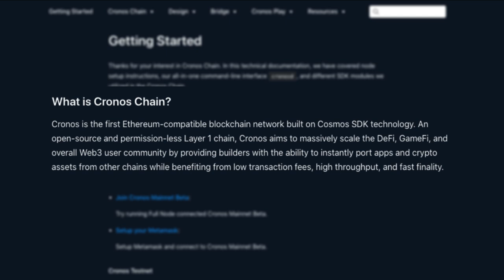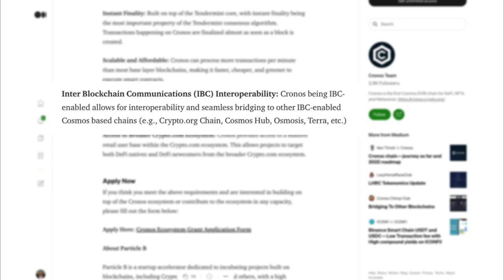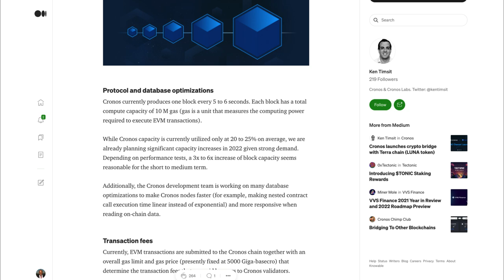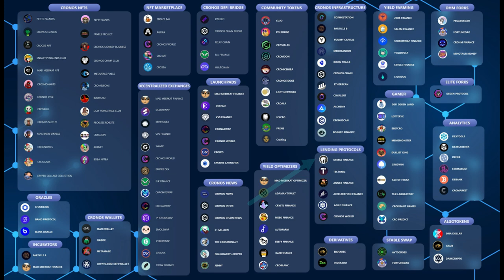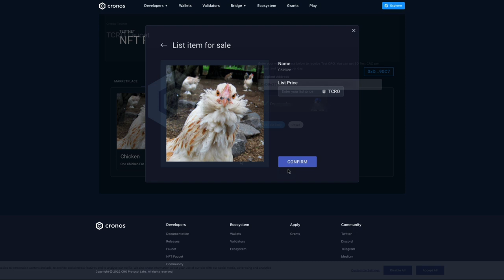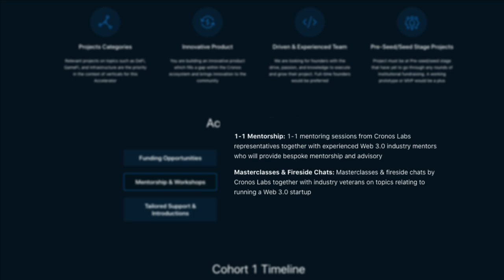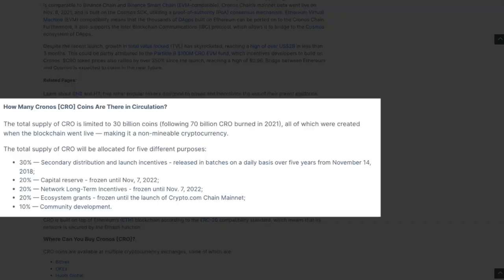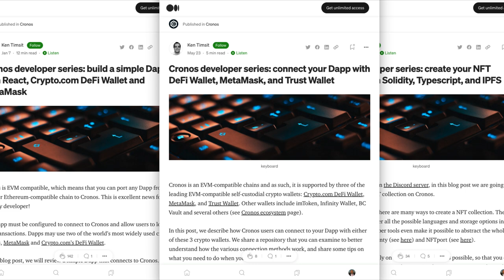Cronos Defi Compatible Smart Chain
CRONOS
👉 Cronos.org